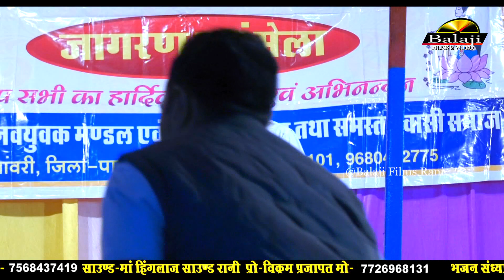मामाजी पूरी ने पूनम ii नरपत देवासी ii भाँवरी लाइव 2023 ii उज्जेणी वीर मोमाजी भजन Mamaji Bhajan2023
00:00 Intro
00:03 Bhajan

Video Credits:-
♪Bhajan : मामाजी पूरी ने पूनम
♪ Singer : Narpat Dewasi
♪ Video By : Balaji Films Rani
♪ Editor : Devendra Kumar
♪ Music Lable : Balaji Films Rani
♪ Category : Bhajan Marwadi
♪ Sub Category : Mamaji Bhajan
♪ Producer & Director : Ramesh Gehlot 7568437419